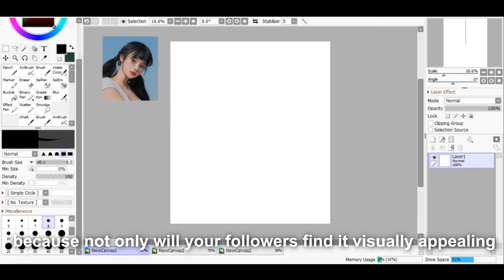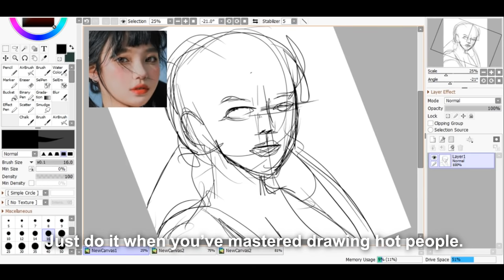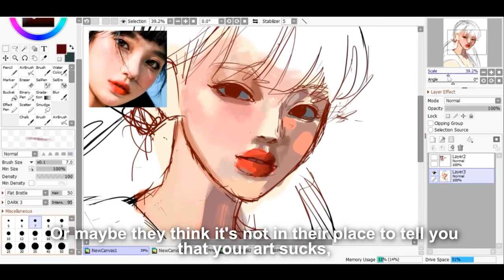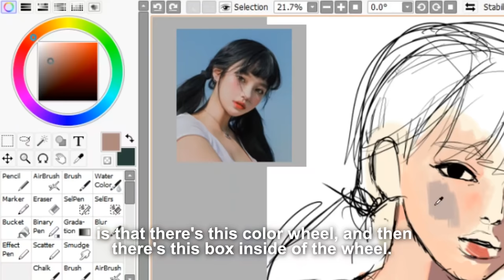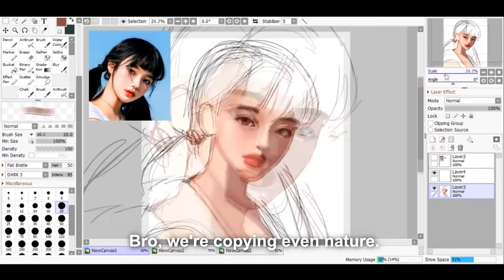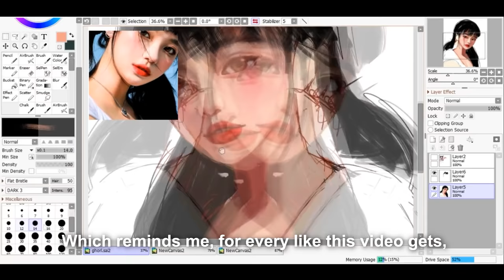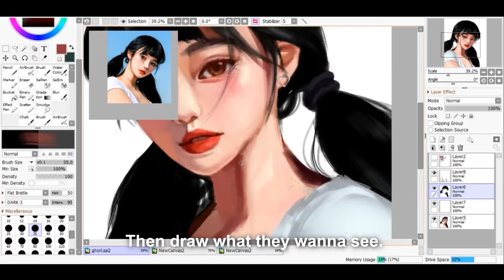[FACE REVEAL] How to FAKE Being a Good Artist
HOW TO IMPROVE UR ARTSTYLE???
HOW TO BE BETTER AT DRAWING EVEN IF U DONT KNOW WHAT UR DOING?
WELL YOUVE COME TO THE RIGHT SPOT BECAUSE I HERE TO TELL YOU THAT THERE IS A WAY TO NOT BE PATHETIC
WATCH THIS VIDEO FULLY AND YOU WILL UNDERSTAND WHAT I MEAN THANKS

keep in mind that this vid is contains satire so like if ur butthurt ur lame

KOOLEEN
WHO ARE UR INSPIRATIONS?
- ANGEL GANEV PLS STOP BEING ON HIATUS MAINLY BC HE HELPED ME OPEN UP ABOUT BEING A NARCISSIST YES
- SAM DOES ART i love his art style zzzzzzzzz
- AND ESPECIALLY COAX ILLU! i binged his videos and learned A LOT like fr fr watch his vods
- ETHAN BECKER yes satire king

Products:
Pop filter
Graphics Tablet

Do YOU want to become a Youtuber? You should use TubeBuddy lol